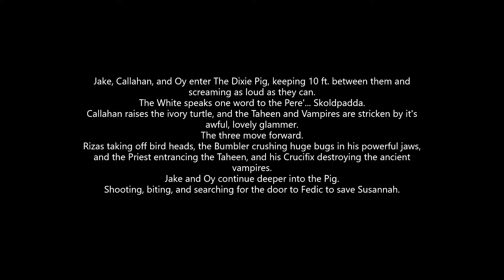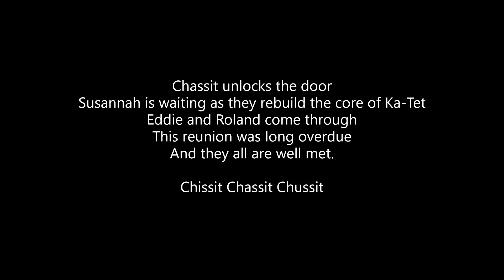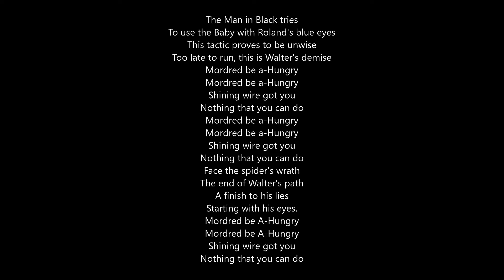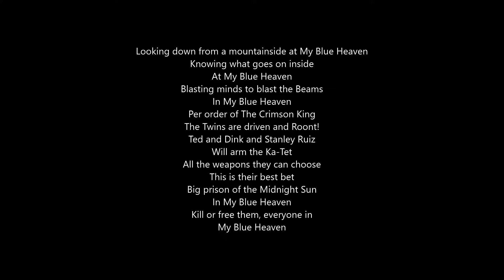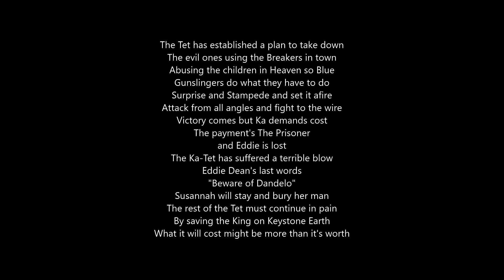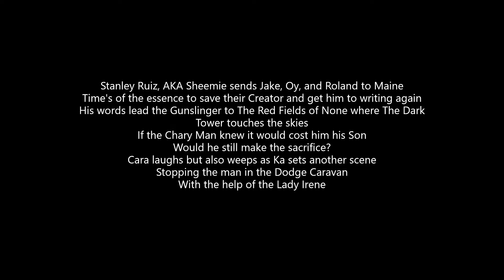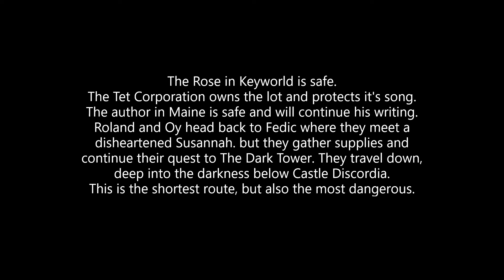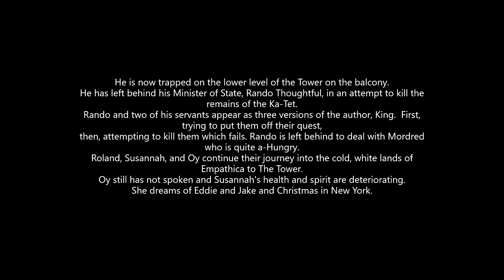THE DARK TOWER Book 7 Part 1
Book 7   THE DARK TOWER Part 1
From THE DARK TOWER SONGBOOK
By MARTIN CHARLES MICHAEL COREY EARLEY